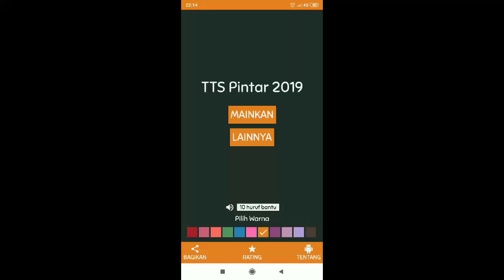Jawaban TTS Pintar Level 77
- Ibukota Denmark: KOPENHAGEN
- Benda yang digantungkan sebagai pemberat: BANDUL
- Obat dalam bentuk butiran kecil padat: PIL
- Bagian kendaraan untuk mengatur perpindahan gigi: KOPLING
- Tinggi (Inggris): TALL
- Tidak ada: TIADA
- Sebutan bagi wanita yang belum menikah: NONA
- Daerah yang dikepalai oleh bupati: KABUPATEN
- Tempat yang dijadikan tumpuan untuk menyerang musuh: PANGKALAN
- Kilat / mata petir: HALILINTAR
- Kehilangan kesadaran: PINGSAN
- Berbau tidak sedap karena pembusukan: BASI